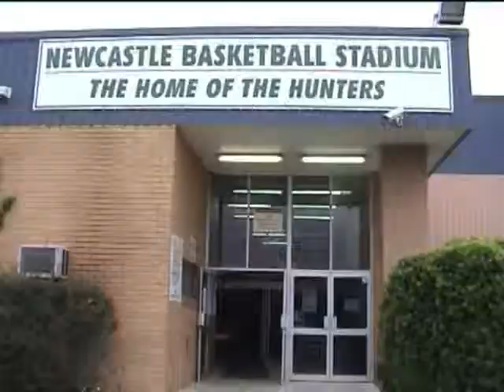PRO Cruiserweight Daniel Amann Vs Oscar Siale Rnds 3&4